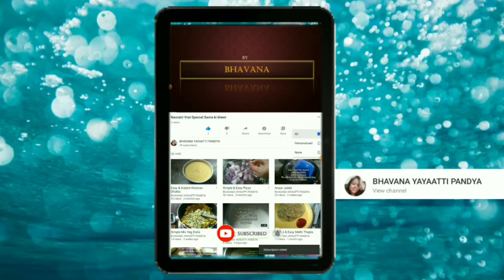Navratri Special Simple & Instant Rajgiri bhajiya's